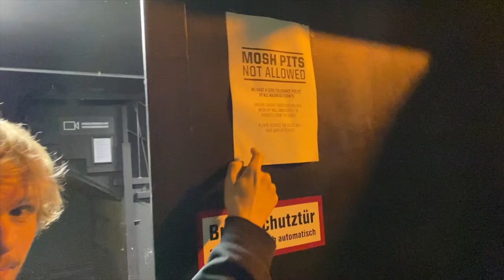Soulbound on Tour - mit Heldmaschine in Stuttgart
Unser zweiter Tourtag mit Heldmaschine führte uns nach Stuttgart. Danke an alle die da waren und mit uns diese kuschelige Party veranstaltet haben. :)

Tourdaten findet Ihr am Ende des Videos.

und tragt Euch einfach ein.